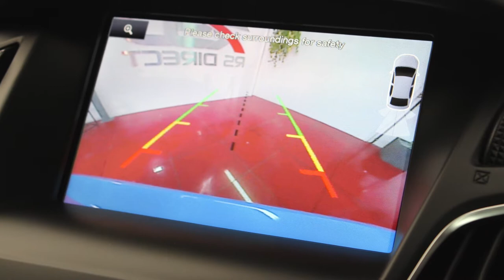FORD FOCUS RS MK3 REVO STAGE 2 FOR SALE AT RS DIRECT BRISTOL UK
Big Spec Revo Stage 2 Tuned Ford Focus RS, Stunning Exclusive Nitrous Blue, RS Recaro Dynamica Seats With The JCR Seat Lowering Kit Fitted, Full FORD Service History, Premium Ford SYNC2 DAB Navigation System With Rear View Camera, Also Includes 10 Premium Sony Speakers Plus Subwoofer, Digital Climate Control With Air Conditioning, CD Player, USB Media Stream, 6 Speed Manual Gearbox, Trip Computer, Luxury Pack, Power Fold Door Mirrors, Ford Keyfree System, Cruise Control With Speed Limiter, Rear Parking Sensors, Privacy Glass, 19inch Forged Black Alloy Wheels, Brembo Callipers Painted Blue Front And Rear, OBD Protector, Modifications Include: Revo Stage 2 Software, Pro Alloy Intercooler, Revo Carbon Fibre Intake, Revo Boost Pipe Kit, Bonnet Lifters, PVC Mudflaps, Denso ITV22 Spark Plugs, DMB Gel Inlays, Mishimoto Oil Catch Can, Airtec Oil Cooler, Air Scoop, Forge Quickshift, Revo Torque Mount, HR Lowering Sprigs, HR Wheel Spacers, Turbosmart Actuator, Turbosmart Dual Port Kompact, Milltek Sports Cat, Milltek Cat Back With Black Tips, Over £7500 In Modifications. Part Exchange And Finance Terms Available By Request, Please Use Our Finance Calculator On Our Website With HP And PCP Examples Available.